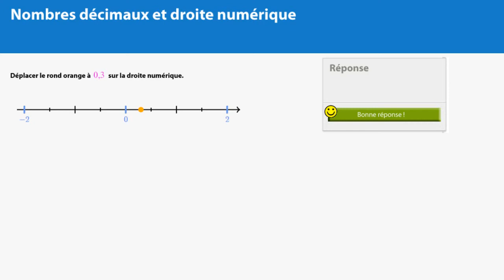Nombres décimaux relatifs et droite graduée